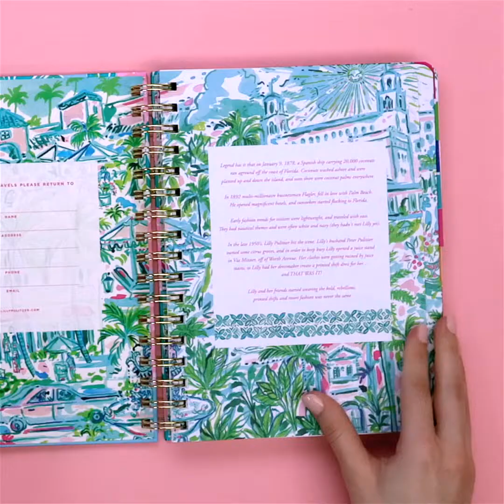Lilly Pulitzer Agenda Product Video | Sublime Media Group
Product video produced by Sublime Media Group located in Bowling Green, KY.